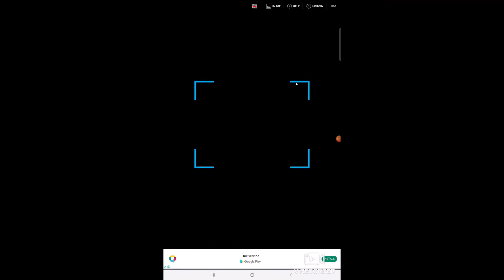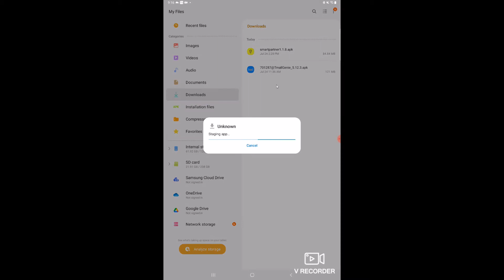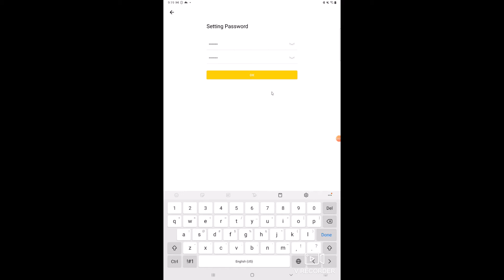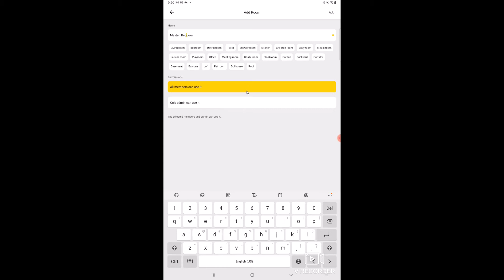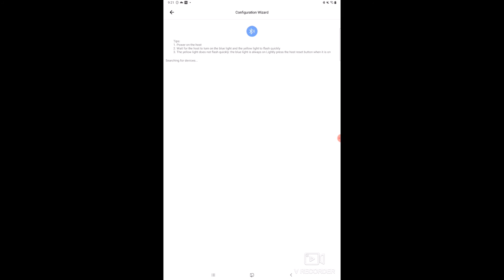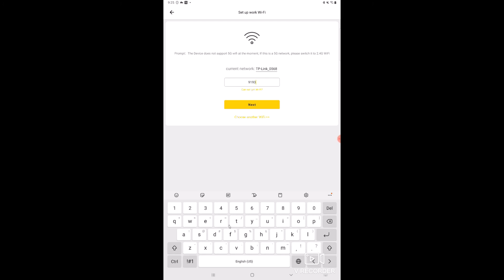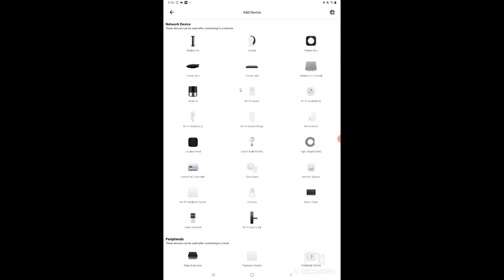Geeklink Smart Partner App and Thinker BLE Hub Installation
This video is to guide viewers how to install the Geeklink Smart Partner App and pair up with the Thinker BLE Hub.